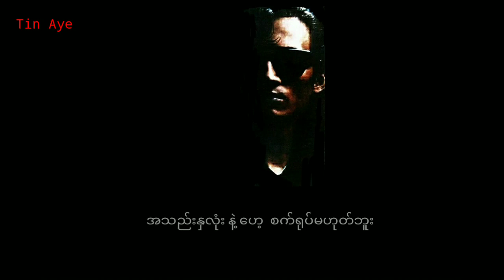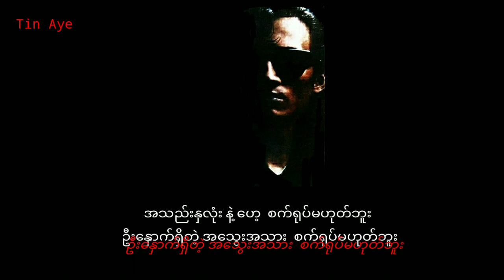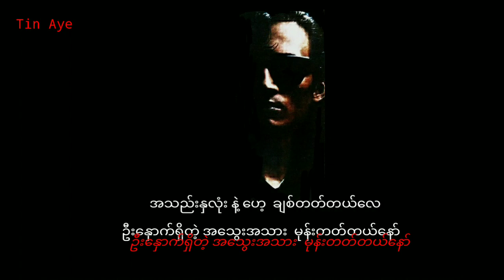ချစ်ကောင်း စက်ရုပ်မဟုတ်ဘူး ( 1986 )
စက်ရုပ်မဟုတ်ဘူး     ချစ်ကောင်း

စကားလုံး    ဝင်းမင်းထွေး

အသံဖမ်း   ရဲခေါင်lမေl

တေးစု   ကော်ဖီခါးခါး

Released      1986

မူပိုင်   ကိုရဲ

ဖြန့်ချိရေး   စပယ်ဦးတေးသံသွင်း